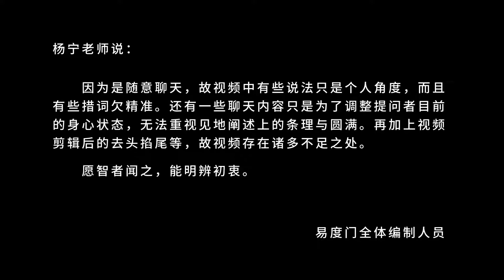触缘的时候起心动念是什么 易度门 聊天室汇辑2019年7月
触缘的时候起心动念是什么
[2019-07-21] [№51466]